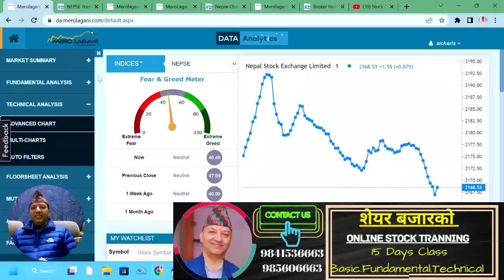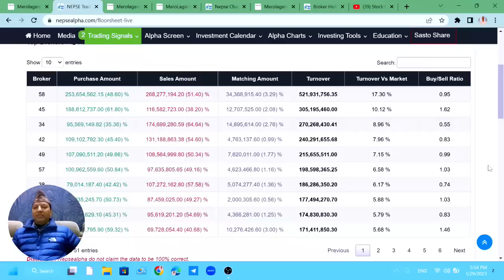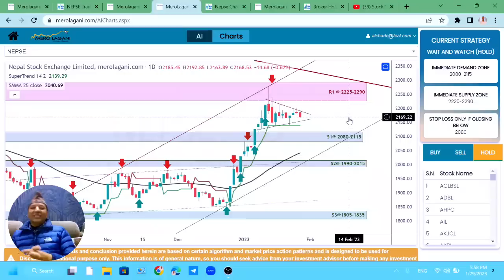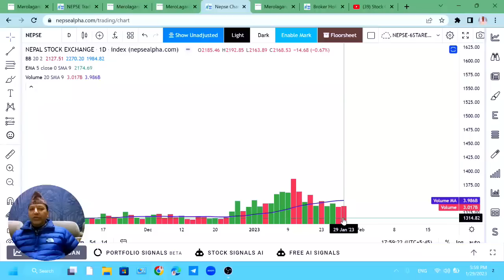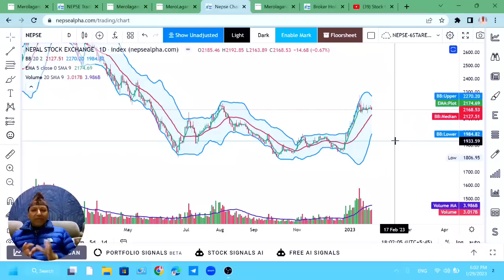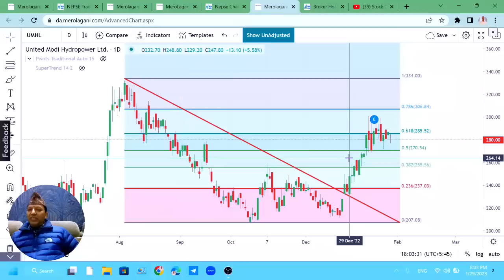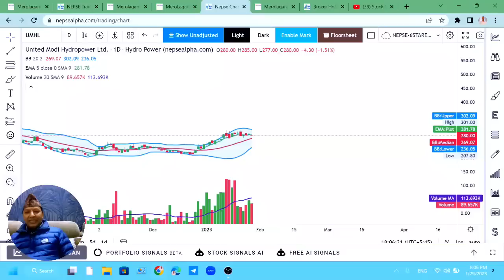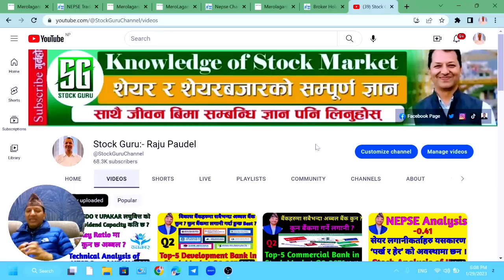NEPSE Technical Analysis/NEPSE Update/NEPSE Chart Analysis/UMHL Analysis/Raju Paudel.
Hi
नमस्कार साथीहरू शेयर शिक्षा सिकौं र सिकाउ भन्ने हाम्रो अभियान अन्तरगत यो Video मा मैले आजको शेयर बजारको अवस्था र United Modi Hydropower Ltd. को Technical Analysis गर्ने कोशिस गरेको छु   | तर सेयर बजार भनेको उच्च् जोखिमको साथै  उच्च मुनाफाको क्षेत्र हो |  त्यसकारण कुरा अरुका पनि सुन्ने निर्यण आफै गर्ने गर्नुहोला भन्ने अनुरोध पनि गर्दछु |